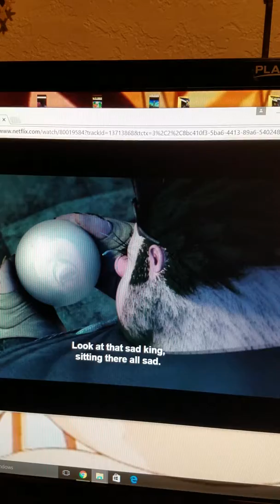Total love catastrophe